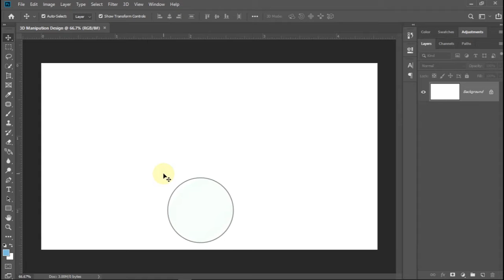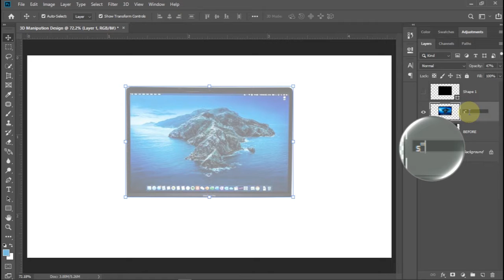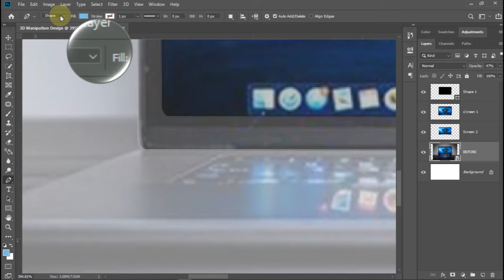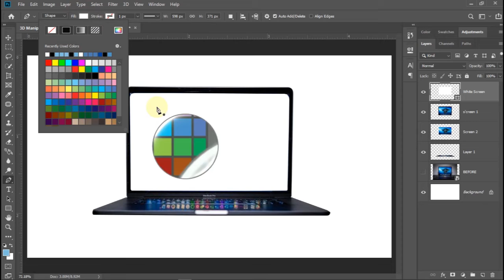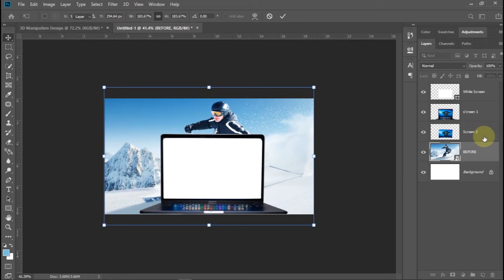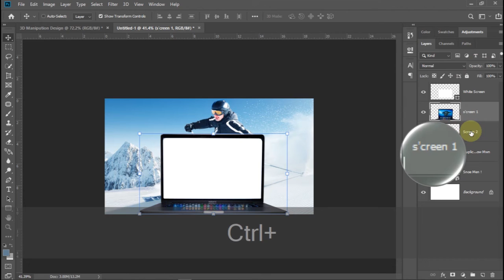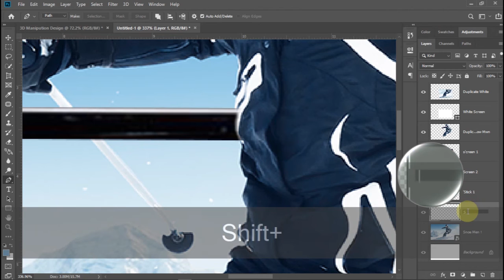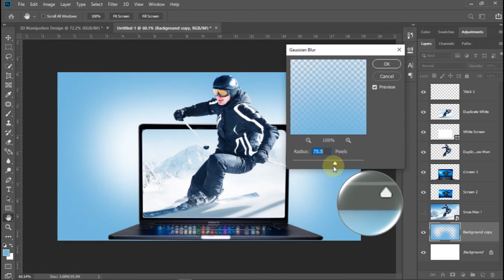01 PhotoShop cc 3D Manipulation Design || Tips & Tricks || Beginner Guide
Hi Friends
3D Manipulation Tutorial in Step By Step
All Graphics Tutoria In my Channel

Download Free images:-